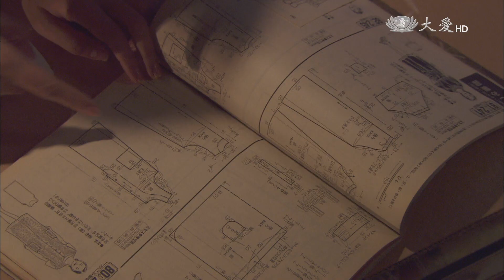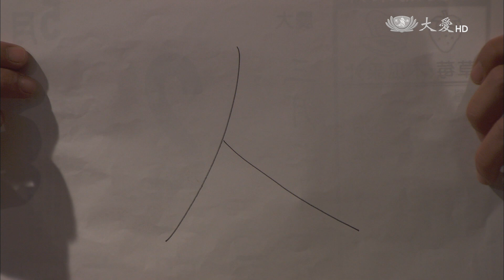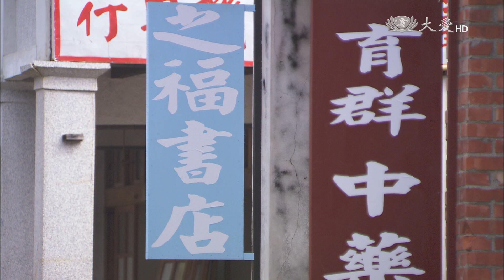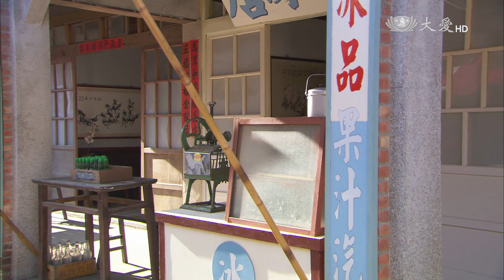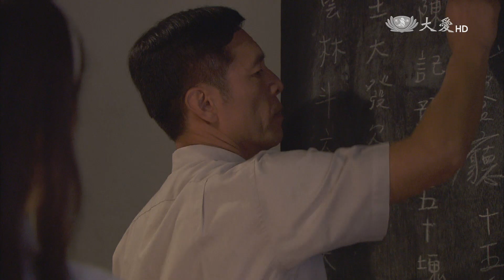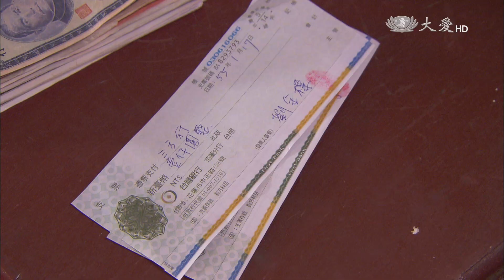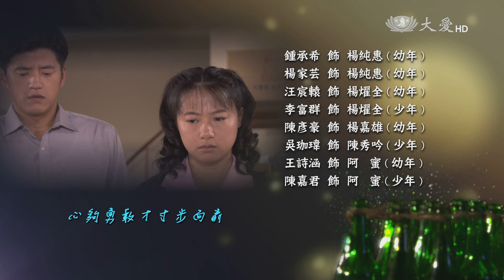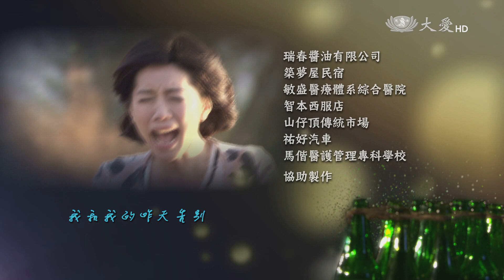[奔跑吧！阿飛] - 第18集 / Against All Odds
嘉雄開的三方行代理醬油、米酒等生意逐漸有起色，積極籌備要娶秀吟的結婚費用，但嘉雄母依然猶豫，嘉雄不氣餒，不斷和母親溝通，希望她能開口答應。嘉雄母怎不知道嘉雄心意，這天她帶著醬油和米酒，到陳家冰廠去試探秀吟父嫁女兒意願，表面上感謝秀吟父對嘉雄的照顧和疼惜，也試探口風…

(14630018)